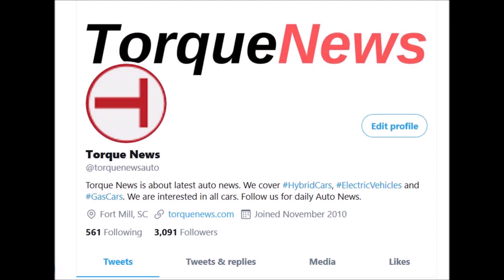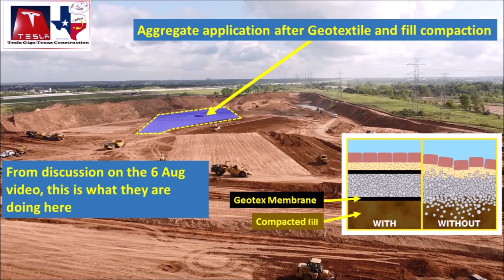The Tesla Effect That Hits Austin With Giga Texas Transformation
Tesla is investing at least $1 billion in its Giga Texas gigafactory, and intends to employ 5,000 workers in manufacturing jobs in Austin. this is going to give the area a huge transformative opportunity to improve their lives, median income and overall economic outlook.

Tesmanian reports.

Tesla's new electric vehicle manufacturing gigafactory in Austin, Texas could be a lifeline for an area in dire need of development. Del Valle, an underdeveloped area in the southeast of Travis County, has had minimal commercial investment for decades.

The preparation of the territory is already progressing at a rapid pace. In the words of one developer, Tesla is “moving at the speed of Elon," as Musk's team bulldozes dirt to pave the way for the huge assembly plant.

Giga Texas will be located on 2,100 acres of land previously used for mine sand and gravel. The 4.5-million-square-foot factory will need a lot of workers. This should create 5,000 new jobs, 65% of which will involve unskilled labor that doesn’t require a college degree, Tesla executives have told local officials.